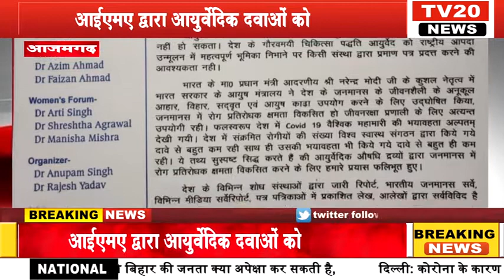TV20 NEWS: आईएमए द्वारा आयुर्वेदिक दवाओं को प्लेसिबो कहने के क्रम में नीमा ने किया विरोध